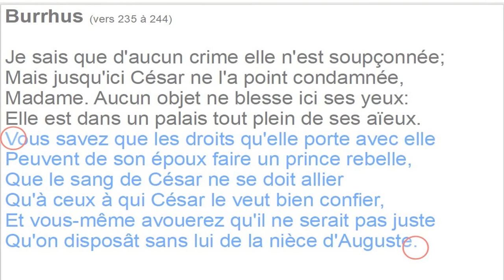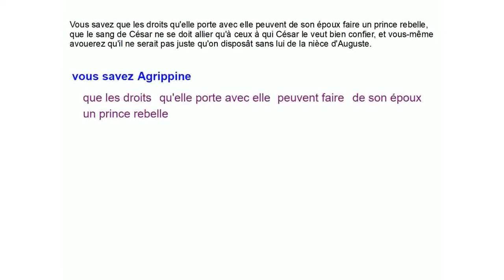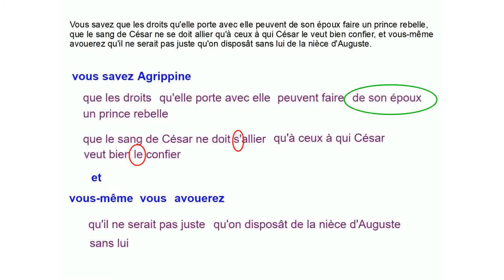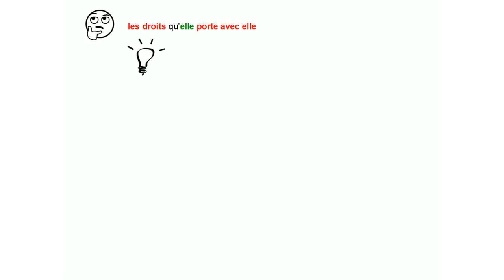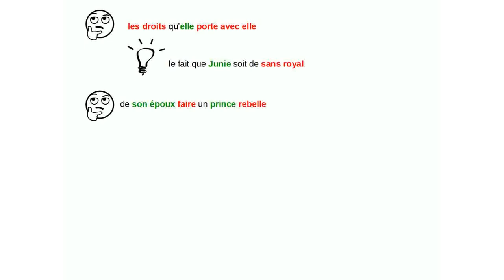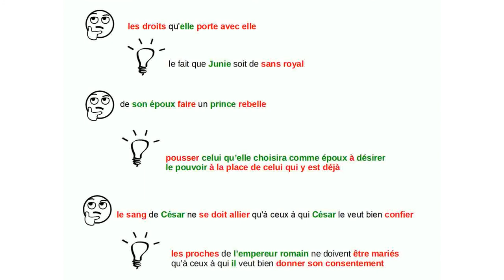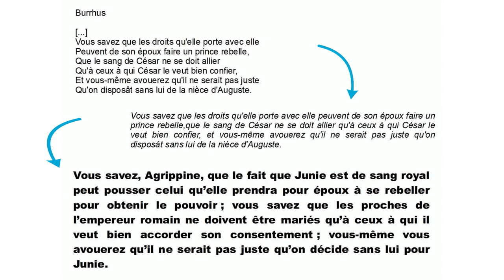Britannicus... J'y comprends rien ! 3 (3)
Dernière partie de la vidéo permettant de mettre en oeuvre des astuces pour comprendre la pièce Britannicus.